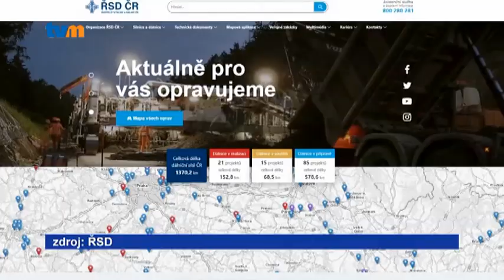Požádejte ŘSD o náhradu škody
Prořezaná pneumatika, zkřivený disk a další nehody, za kterými stojí špatný stav silnic I. třídy nebo dálnice. O náhradu škody způsobené nerovností, výmolem, výtlukem nebo jinou závadou na vozovce můžete požádat Ředitelství silnic a dálnic. Nejjednodušeji prostřednictvím webových stránek rsd.cz v sekci Hlášení škodní události. Kde vyplníte do formuláře potřebné informace, doložíte fotodokumentaci místa a popis události. Výhodou k vyřízení je protokol o dopravní nehodě sepsaný  policií.